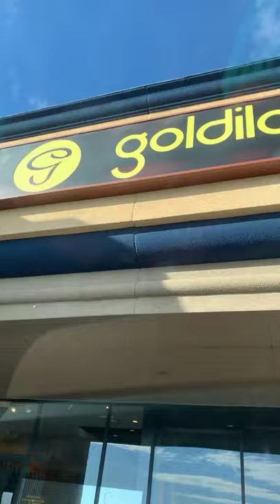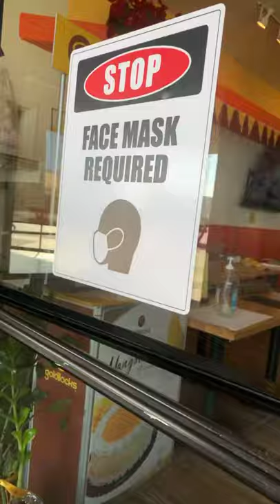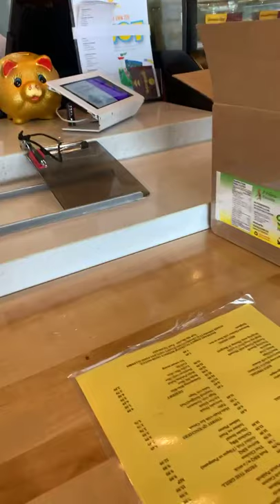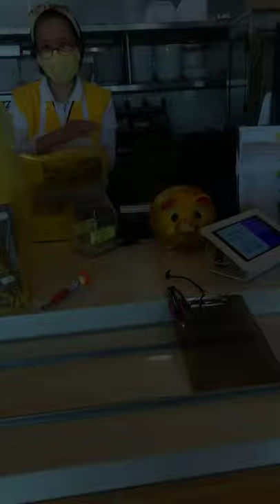CAKE!!!!😋😋Goldilocks Bakeshop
When you are a product of Goldilocks 😉